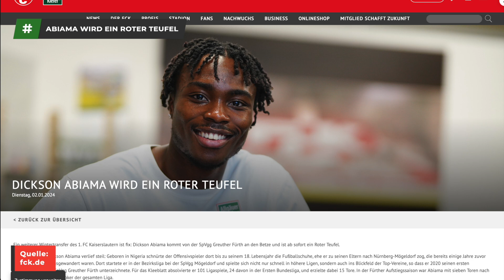Transfer-Hattrick auf dem Betzenberg | RasenRadar 05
In dieser Folge dreht sich alles um den 1. FC Kaiserslautern und ihre kraftvolle Wintervorbereitung. Ein Transfer-Dreierpack mit Ba-Muaka Simakala, Dickson Abiama und Frank Ronstadt verspricht frischen Wind auf dem Betzenberg. Die Roten Teufel zeigen sich entschlossen, mit neuen Kräften und gestärktem Teamgeist ins Jahr 2024 zu starten. Publikumsliebling Terrence Boyd steht anscheinend vor einer Vertragsauflösung und Lex-Tyger Lobinger wird wohl ebenfalls Abschied vom Betzenberg nehmen.

 Musik aus dem GoPro Studio-, FinalCut-, CreativeCommons (0) Pool, Artlist, WENN NICHT ANDERS ANGEGEBEN.

Noch kein Supporter?
Dann lass einfach ein ABO da.

Du magst mir ein Käffchen oder Bierchen ausgeben?